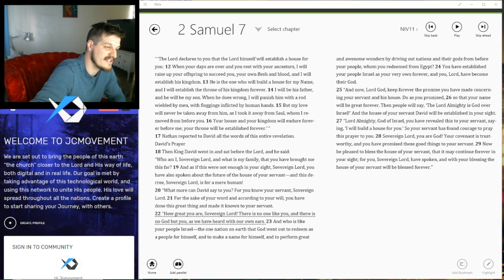Verse of the Day - 2 Samuel 7:22 (NIV)- Presented by Jcmovement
“How great you are, Sovereign Lord ! There is no one like you, and there is no God but you, as we have heard with our own ears.

2 Samuel 7:22 (NIV)